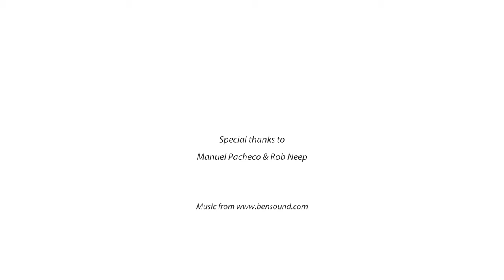Sac State Staff - Your Work Matters!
Students Alexis Brandt and Navpreet Sooch explain how staff has changed their lives at Sac State.